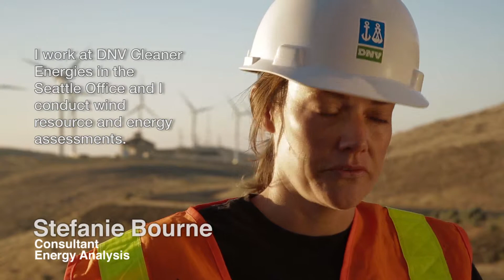Why does Stefanie get up in the morning?